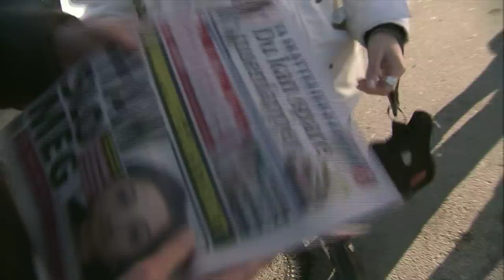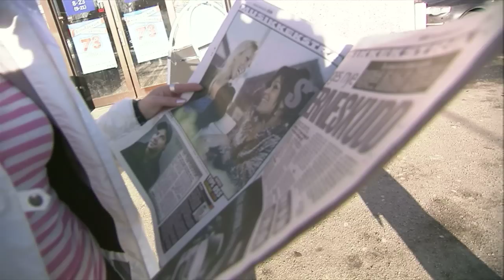Ein dag med Hanne Sørvaag - del 1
Låtskriveren og artisten har flere sanger med i årets Eurovision Song Contest. Men hva gjør hun en helt vanlig dag?